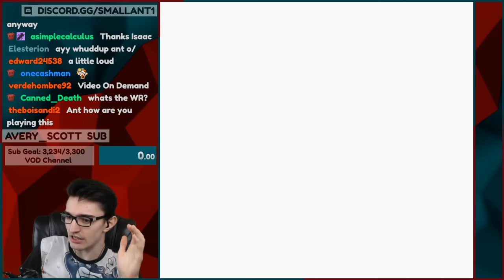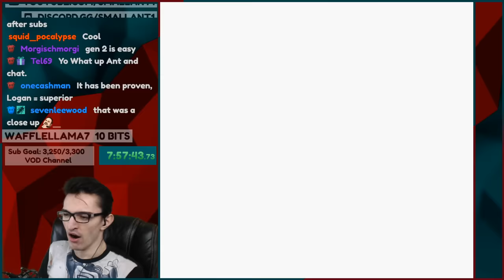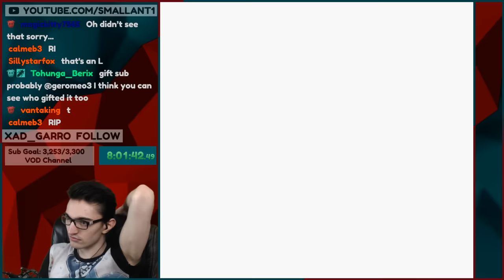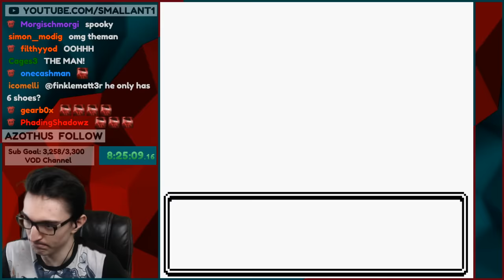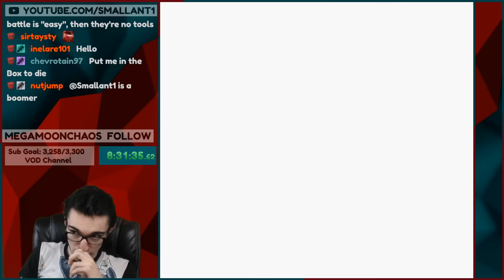Beating the Elite Four but every battle my team is random (Pokemon Crystal)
After every battle my Pokemon get randomized.  As far as I'm aware this type of challenge has never been done before, but it was a ton of fun!